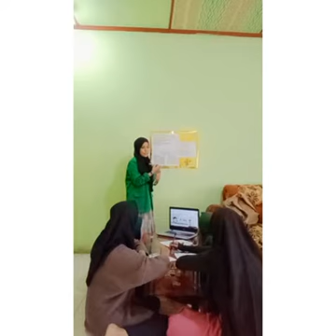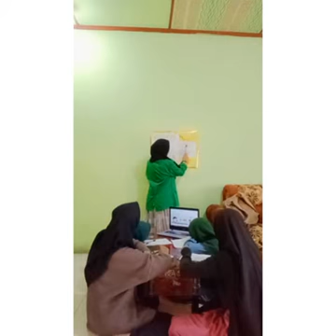MICROTEACHING_ELMIZA_TBI_DRS. ACHMAD RAMADHAN. MA